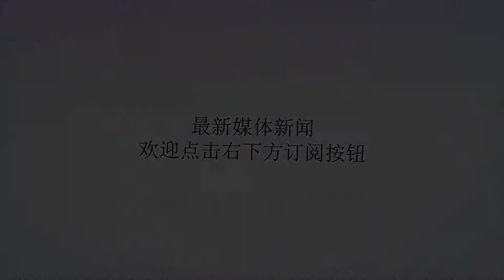三大巨星齐聚2019年名人堂 其他球员恐沦为陪衬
谢谢！2018年的名人堂仪式已经完成，纳什、雷阿伦、希尔、基德已经正式进入名人堂，而2019年的名人堂仪式将因为三位超级巨星的入选而星光灿烂。因为最近的名人堂入选方式有所调整，球员退役只需要三年就可以入选名人堂，这也让科比、邓肯、加内特可以在2019年入选名人堂。而因为这三位的入选，其他人恐沦为陪衬。科比，相信凭借科比一生的荣誉入选名人堂是毫无疑问的，大家所期待的是入选的时刻。而科比生涯效力湖人队20年，共取得了5个总冠军，两次总决赛MVPk，1个常规赛MVP，四个全明星MVP，18次入选全明星，十五次联盟最佳阵容，十二次入选最佳防守阵容，生涯共取得33643分，排在NBA第三位，两次奥运会冠军，科比已经取得了作为球员能够取得的所有荣誉。而科比的进攻能力在联盟历史上占有一席之地，他的后仰跳投美如画，他的偏执对胜利的渴望相比乔丹有过之而不及。邓肯被誉为历史第一大前锋，超高的篮球智商，强悍的进攻，完美的防守，邓肯是一个被低估的防守球员，联盟欠邓肯一个最佳防守球员奖。1997年进入联盟，邓肯效力马刺19年，球队从未缺席季后赛，而赛季场均胜场达到50+，生涯共夺得5次总冠军，两个总决赛MVP，两次常规赛MVP，15次入选全明星，15次最佳阵容，15次最佳防守阵容，生涯总得分26496分，排在NBA第14位，邓肯从来都不是一个靠得分来帮助球队的球员，而球队会因为拥有邓肯，而获得更多的胜利，而邓肯二十年来的稳定表现，以及他不苟言笑为他赢得了石佛的称号。加内特在场上表现更多的是强硬的态度，对比赛的一丝不苟，加内特在场上愿意彪垃圾话，而加内特连续6个赛季20+10+5的数据，也表明了是一位全能的球员，加内特生涯夺得一次总冠军，一个常规赛MVP,15次入选全明星，一次全明星MVP,一次最佳防守球员，12次最佳防守阵容，9次最佳防守，4次篮板王，加内特天生就是一个嗜血的狼。